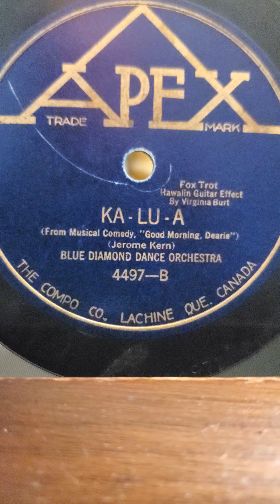Ka-lu-a - Blue Diamond Dance Orchestra Apex Records #4497